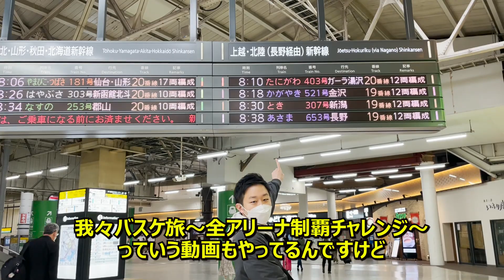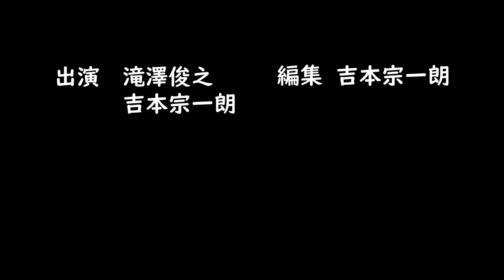【取材ルーティーン】Bリーグ試合時やチームインタビュー取材の裏側を公開！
「2for1のロッカールーム」では選手の独占インタビューやYouTubeでは公開していないインタビューの未公開シーンを含めた動画など、メンバー限定のコンテンツをたくさんアップしています！また、毎月メンバーと交流するオンライン座談会などを開催しています。
ご興味がある方はこちら

2for1のYoutubeチャンネルでは動画の広告スポンサーを募集しています。企業でも個人でも2for1の動画内に広告を掲載できます。また、2for1で一緒にバスケの発信をしていく仲間も探しています。

〒104-0061　東京都中央区銀座1-22-11　銀座大竹ビジデンス2階　株式会社2for1宛

●人気の動画

【再生リスト】